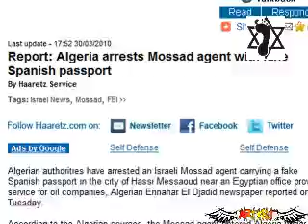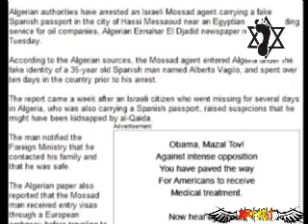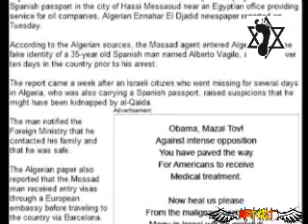توقيف عميل اسرائيلي صهيوني في الجزائر ارض الشهداء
تم ايقاف خنزير اسرائيلي  في صحراء الشهداء متنكراا ب عامل في شركة مصرية